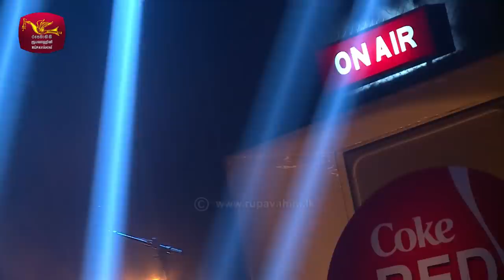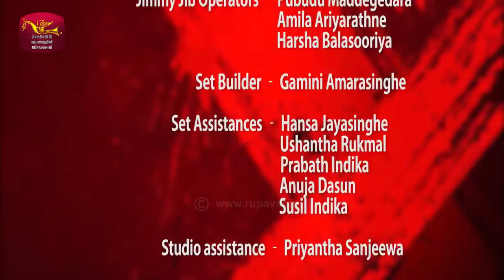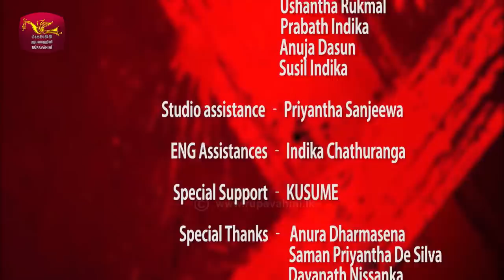Coke Red | Featured by Bachi Susan & Kanchana Anuradhi | 2021-03-20 | Rupavahini Musical Programme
Coke RED - Turn Up Your Rhythm

Episode -06 Line Up

00:00 Start
00:06 Introduction
01:27 උදුරාවී - කාංචනා අනුරාධි  / සරිත් - සුරිත් සමග නිවුස්
05:26   හදුනාගත්තොත් ඔබ මා... / සඳකැන් දහරින් / හිමින් සැරේ පියාවිදා / දූවිලි  / උදුම්බරා - කාංචනා අනුරාධි
11:42  Discussion
16:36  හිත හිරිවටුනා දෝ... / සරත් සඳේ රැයක / බඹර නාදේ / විසේකාරි  - බාචී සුසාන් / කාංචනා අනුරාධි
23:08  චන්න කින්නරාවී -  බාචී සුසාන්
27:45  Discussion
30:56 ආශාවෝ  -  බාචී සුසාන්
34:47 Brake
35:23 Attention (Charlie Puth) / නුරාවී දෑස ගස්සා / She Guy (Dina King) / සංසාර සිහිනේ Sinhala Marsh up - සරිත්-සුරිත් නිවුස්
40:31 Sultan of Swings (Dire Straits) Sarith - Surith and the News
47:48 Next Episode Comming Preview.
49:13  Progamme End